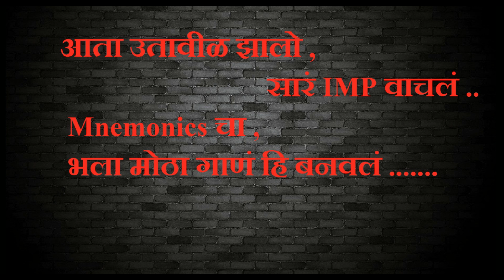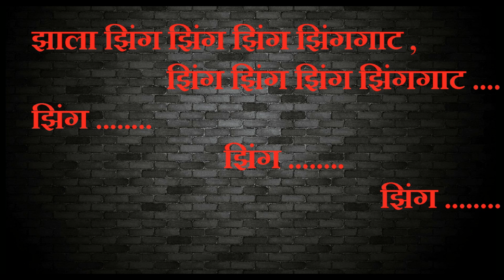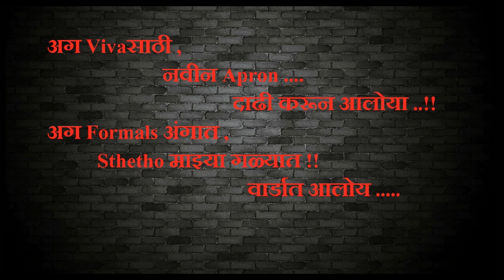Zingat Medical Version By ARJ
Original Song By Ajay Atul .